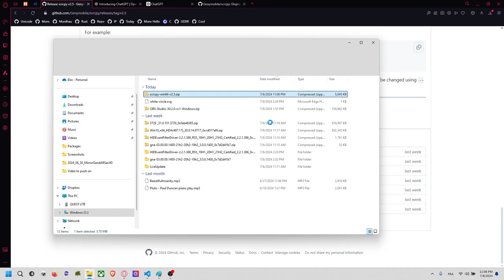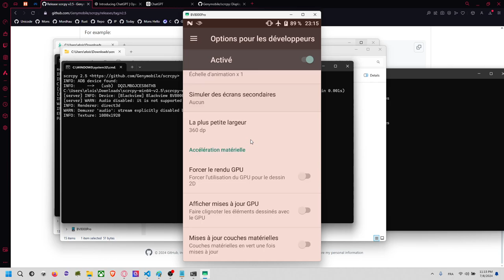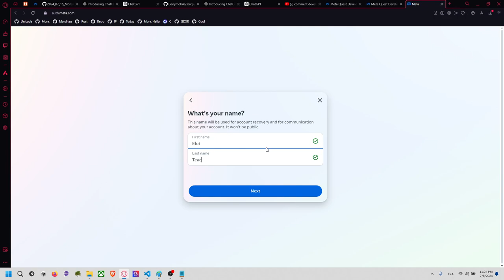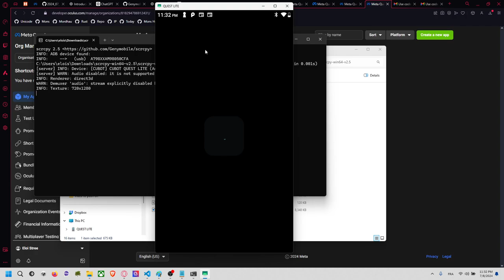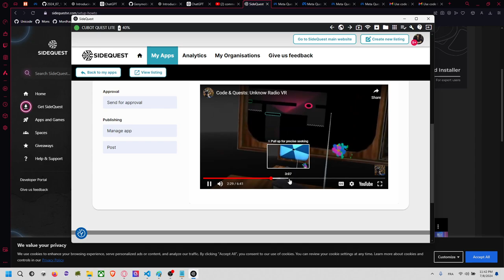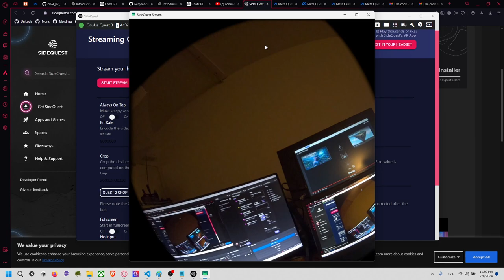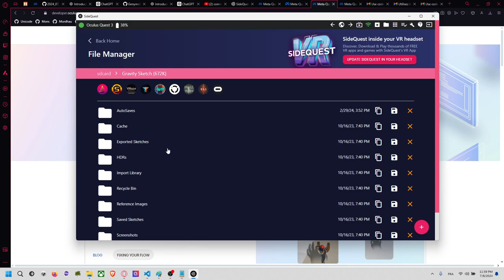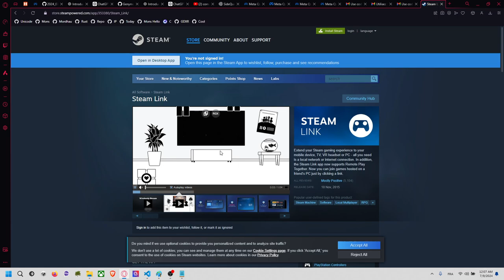Mons XR July 2024, Part 1: Mode Developer, SCRCPY, ADB , Quest et SideQuest